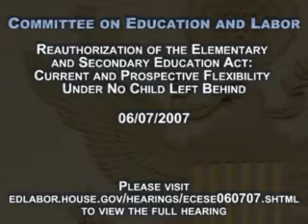NCLB Flexibility Hearing: Chairman Kildee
Rep. Dale Kildee, Chairman of the Early Childhood, Elementary and Secondary Education Subcommittee of the House of Representatives Education and Labor Committee, makes an opening statement at a hearing concerning flexibility within No Child Left Behind regulations on June 7, 2007.